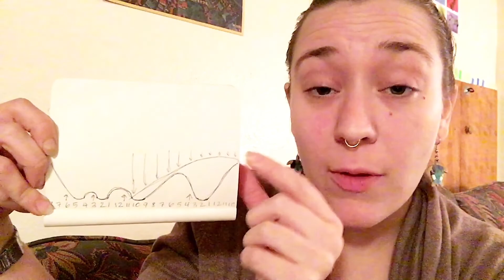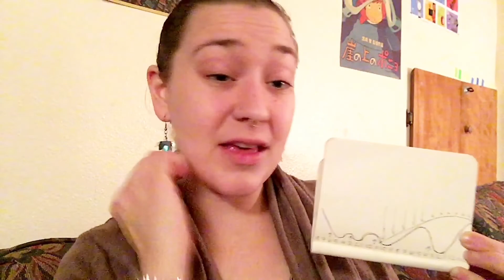Why Can’t You Go to Bed Before 2AM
There’s a good reason! As with many things our body does on cycles the answer is hormones. Our day is a ripple of “wake” hormones keeping us going against the impending “sleep pressure “ building up as the day goes on.